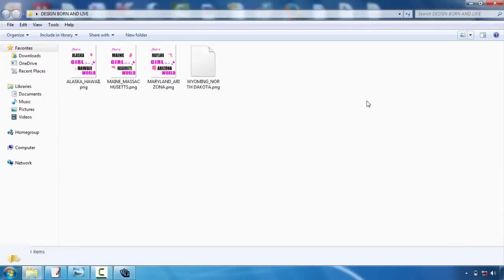Best Fonts For Tshirt Design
Speak to your chosen display printing firm first. This will certainly save you a great deal of headaches over time. Although most of our t-shirt style suggestions apply to all screen printing companies, some companies have certain choices or constraints. As an example, here at Bigfish Screenprinting we ask that all electronic files have actually fonts transformed to paths or details and also we just support the adhering to file formats:. ai,. eps,. pdf,. jpg, and.tiff. If you wish to find out more about our art guidelines, please click here.  Consider restricting the colors in your layout. If you have an unlimited budget plan, this pointer will not apply to you, however the majority of amateurs creating t-shirts are trying to maintain their costs down. Among the very best ways to do this is to restrict your color choices. Due to the means screen printing functions, each shade in your design will certainly call for the manufacturing of a new movie favorable, as well as each film favorable calls for a brand-new screen. As you could visualize, every one of these movie positives and also displays can actually amp up the cost. So if you're trying to be thrifty, restrict your style to 1-3 colors.    Choose your shades very carefully. Interaction is usually the primary need to create a screen-printed t-shirt, so it is essential to actually evaluate your shades. If you're publishing on a white tee, for instance, do not create a pale yellow layout that will battle to be seen. Comparison is essential, but utilizing shades that match each other is also crucial. This is a really visual suggestion, so if you don't have a good eye for shade, ask a pal that provides for aid.   Maintain it basic. If it's your very first time designing a tee shirt, keep your design relatively straightforward. Simpleness is classy and will connect your message plainly as well as succinctly. A few of the best styles are the most basic. Plus, made complex imagery as well as refined information are much more difficult to print and also might not end up as you had actually really hoped.   Produce a mock-up. A mock-up is essential to the creation of a lovely tee shirt. After you have actually created your design, print it out and also hold it approximately a tee shirt. You may should publish it out in numerous various sizes, particularly if you're discussing whether to put it on one side of the upper body or hip. However the major objective right here ought to be to consider the range of your design. Does it work on a t-shirt? If someone holds it up on their breast as well as stands a number of feet away from you, can you still read words as well as construct out the pictures? Identify what works and just what doesn't work currently, before you experience the printing process.  Newly printed tee shirts are not given our door by storks, however. They are made by daily individuals with an idea and a goal. So if this is your first time designing a tee, do not be too intimidated. Many amateurs have actually handled the exact same job and also achieved a lovely result. To assist you in your mission, we've created a checklist of fundamental tee shirt style tips. They typically aren't magic but they will certainly aid you push forward with your layout and also prevent amateur mistakes.  Request help. If you're having difficulty, work with the developers at the display printing company. They can aid you change your rough sketches into an engaging, eye-catching design. They can likewise supply assistance when you're picking shades and use added t-shirt style ideas.